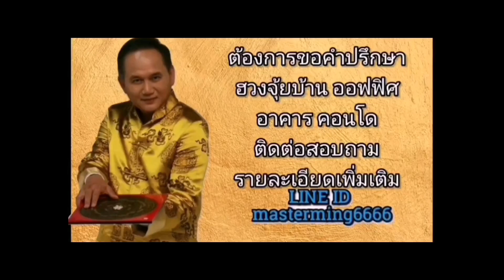ดวงรายสัปดาห์ ลัคนาราศีพฤษภ จันทร์ที่10พคถึงอาทิตย์16พค2564 ซินแสหมิงขงเบ้งเมืองไทย